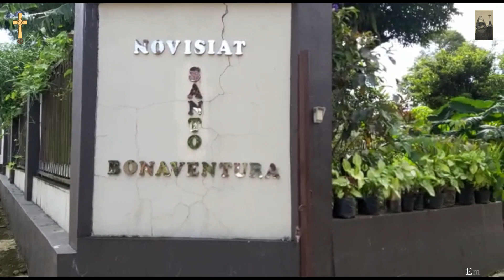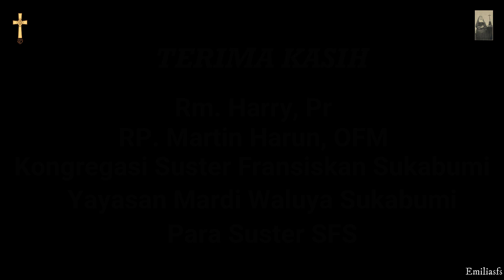Pemberkatan Kamar (Baru) Novisiat St. Bonaventura Suster Fransiskan Sukabumi (SFS)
Pemberkatan Kamar tidur untuk para Novis di Novisiat St. Bonaventura pada Sabtu, 26 Februari 2022 oleh RD. S. Haryono Putra, Pr